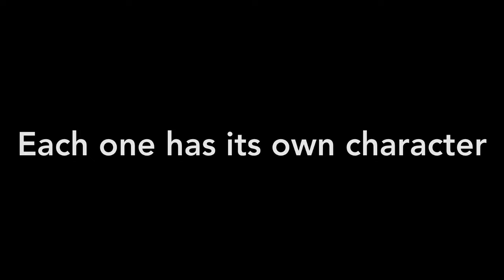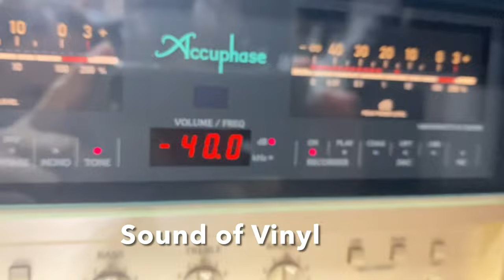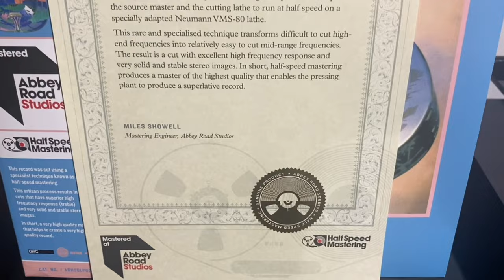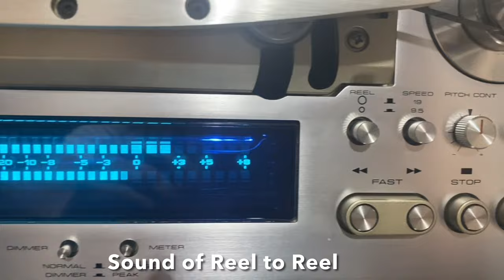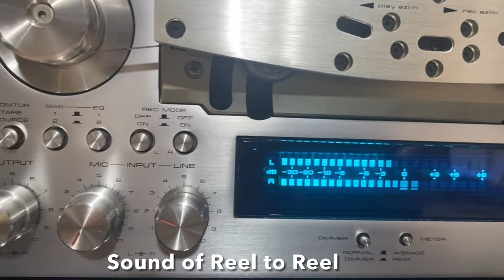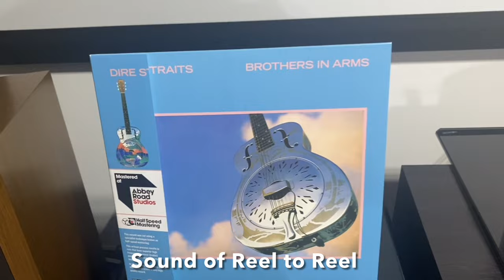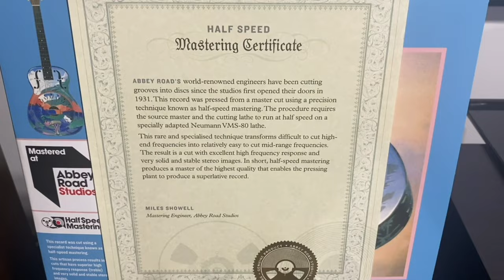Sound of Open Reel tape. Comparison with vinyl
The source for recording  the open reel tape was a vinyl. In this case I used one of my favourite highest quality record vinyl pressing. It was cut at half speed mastering by the Abbey Road studios.

I think that both are the
best quality sound we can find.

Audio
Tascam DR-40X

Vídeo
iPhone XI

Audio System
Pioneer RT-909
Accuphase E600
Parasound Halo JC3+
Transrotor Alto TMD
Transrotor Merlo MC
Jbl 4349

Audio and vídeo recorded separately